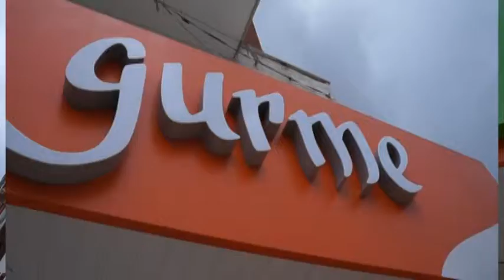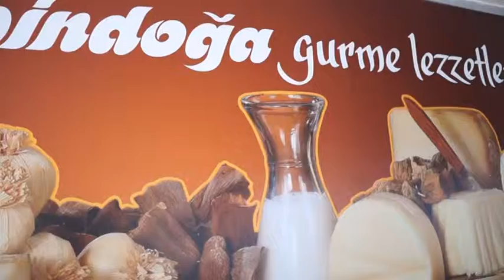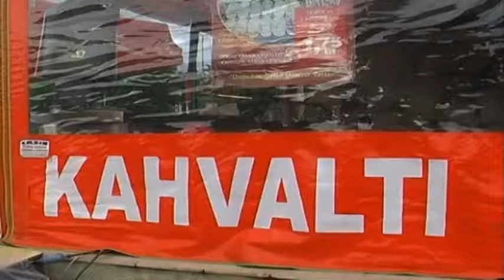kozan bindoğa gurme